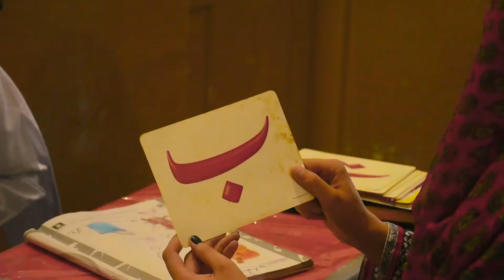Happiness is our business | Autism School | Special Education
خصوصی بچوں کی جنت کنگسٹن سکول ہے، جہاں ہر طرف خوشیاں راج کرتی ہیں ۔
محمد عرفان
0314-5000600